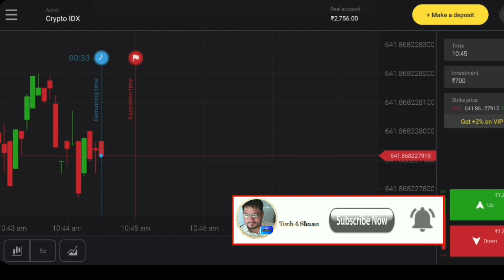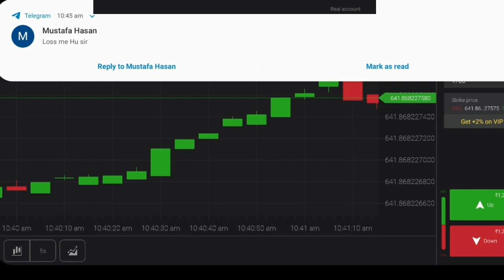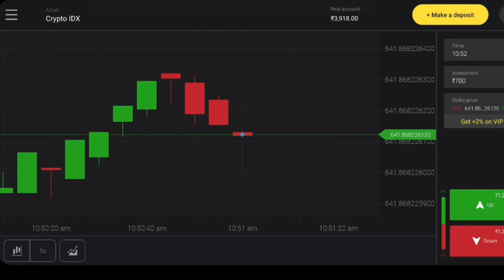binomo 80% earning working trick = how to binomo